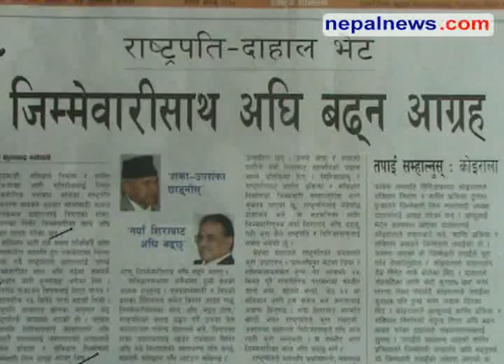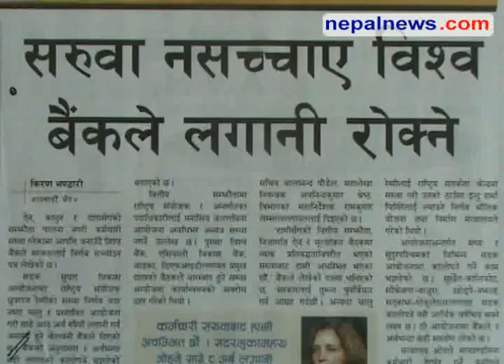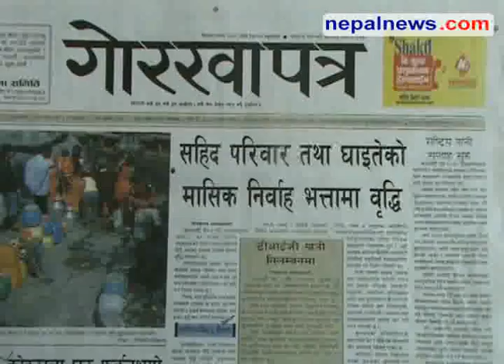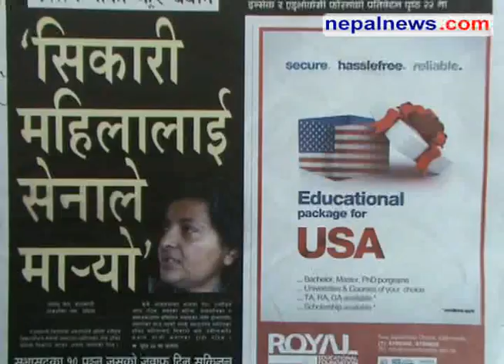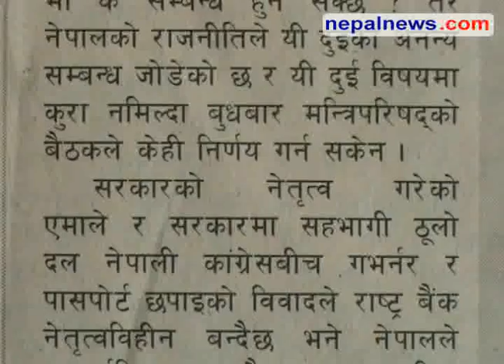March 18 headlines in Nepali dailies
Round up of the major headlines in Nepali media for March 18. Nepalnews.com, is a leading Internet destination dedicated to bring you news, events, polls, discussions, forums about and from Nepal. Our primary objective is to bring "news as it happens"; quality news which is impartial, timely and independent. Our equally important other objective is to make this a web community for all people around the globe who have any interest, or need any information about Nepal.